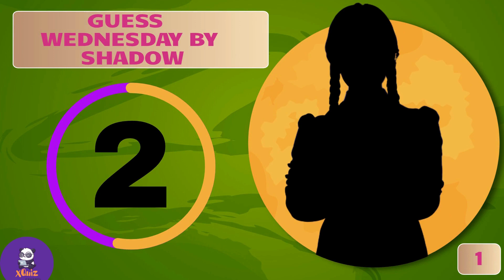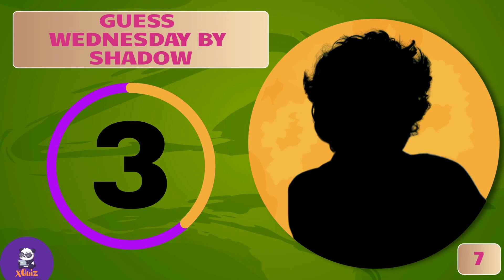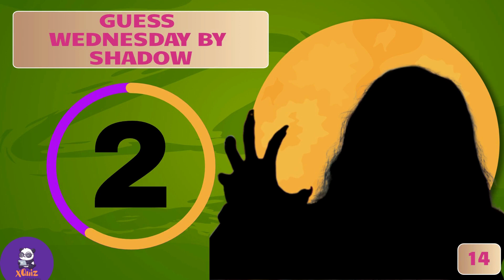Guess the Wednesday Character by the Silhouette Quiz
Here’s another fun Wednesday quiz video!
Can you guess the Wednesday character by their silhouette.
You can't find them without looking carefully.
Is it too difficult?
I want you to keep trying!
Is it too hard?
Is it easy?
How many do you get right??